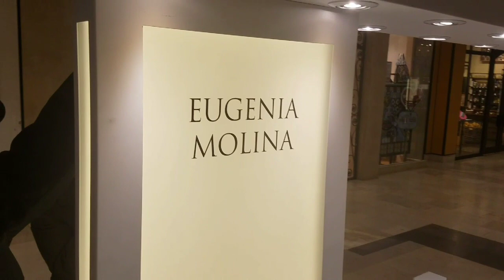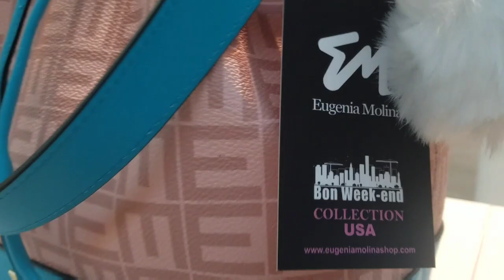Vlog: Una Gran sorpresa para Eugenia Molina, la marca. Ahora en South Park Charlotte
Estamos felices porque acabamos de lanzar nuestra primera coleccion de carteras de cuero y las estaremos exhibiendo en uno de los mejores centros comerciales en Carolina del norte, South Park mall.